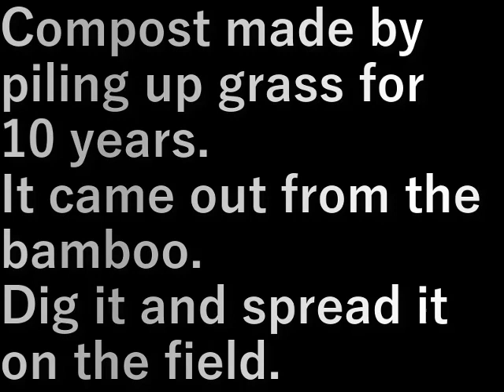村民農園堆肥運び(2024.2.10)Transporting compost from villagers’ farms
１０年間、草を積み上げ積み上げ作られた堆肥。
笹の中から出てきました。
掘って畑に撒きます。

Compost made by piling up grass for 10 years.
It came out from the bamboo.
Dig it and spread it on the field.

設備屋の適当田舎暮らし